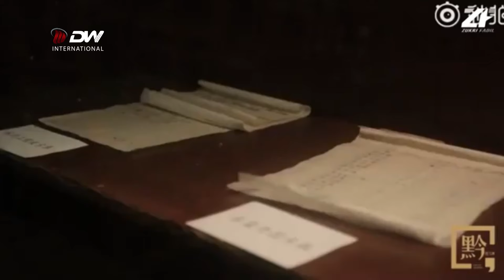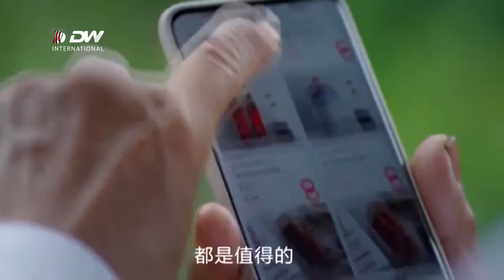DW TV ኣብ ዕላማኻ ፀኒዕኻ ምስራሕ ካብ ዕዉትነት ኣይዓግትን - ቻይናዊ ሁዋንግ